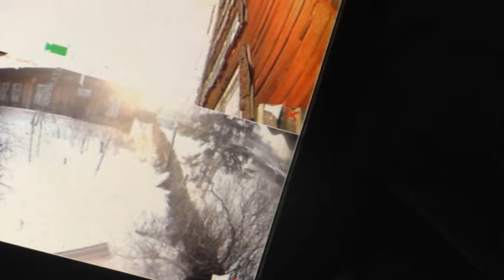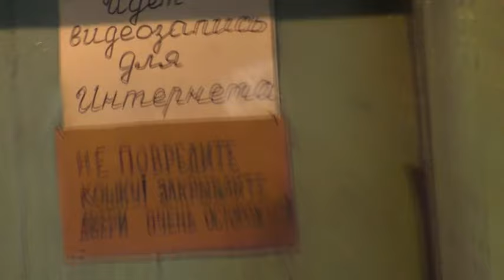По воду сходить ещё возможно. 24. 01. 2024